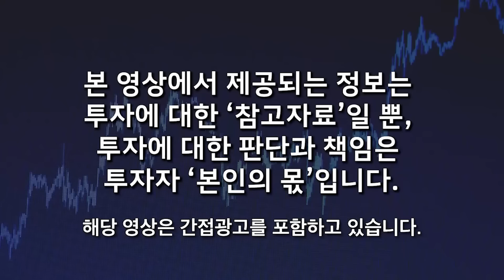"진짜 끔찍한 게 온다" 미국이 완전히 갈아 엎어진다, 전세계에 곧 큰 충격 덮친다 (홍춘욱 박사 / 1부)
🌕 홍춘욱 박사님의 책과 채널을 소개 합니다 :)

00:15 트럼프 vs 해리스 - 미국이 완전히 갈아 엎어진다
05:30 전세계 닥칠 큰 충격 - 트럼프의 시대, 대비하라
17:09 소외된 지역의 상황